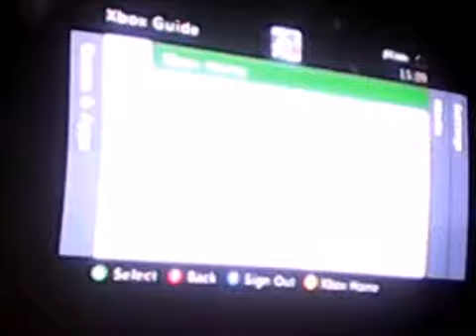Family Guy back to the multiverse - #1